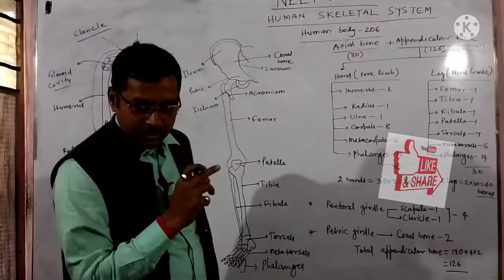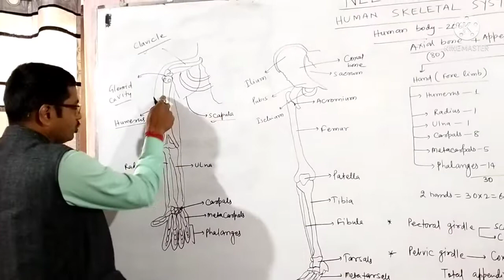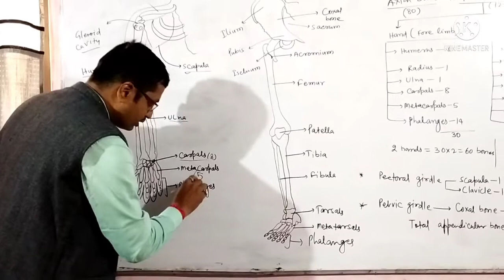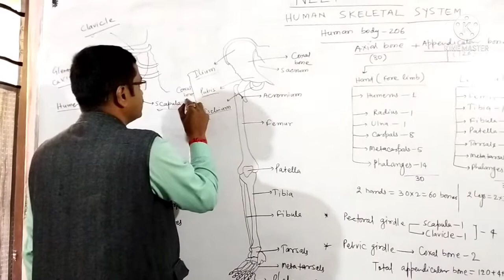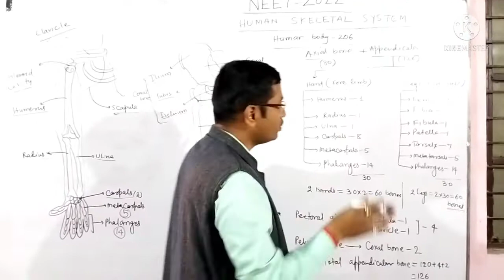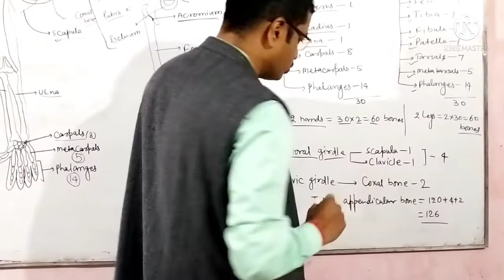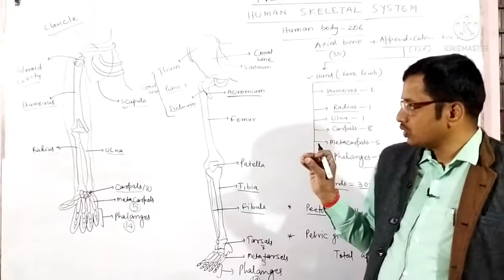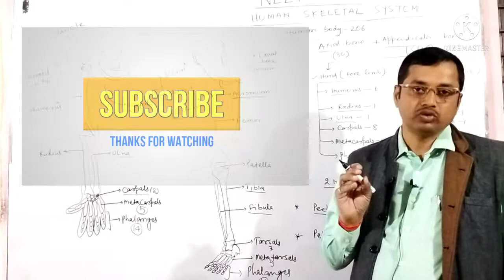HUMAN SKELETAL SYSTEM PART-II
This video is for XI, XII, NEET, ICAR, BCECE, BPSC, UPSC, UPPCS and state level exams.
Enrol and get free study materials for NEET, ICAR and BCECE.
HUMAN SKELETAL SYSTEM PART-I  link:-

Dedicated to NEET/ICAR/BCECE/XI/XII/SSC/Air force/Army/Navy/Merchant Navy/Railway/B.ed/other entrance exam.
A chennel with full of diverse informational video/audio track. Educational, Motivational, Decisional video at regular intervals.
For children, teenages, youngsters, old age and so on.